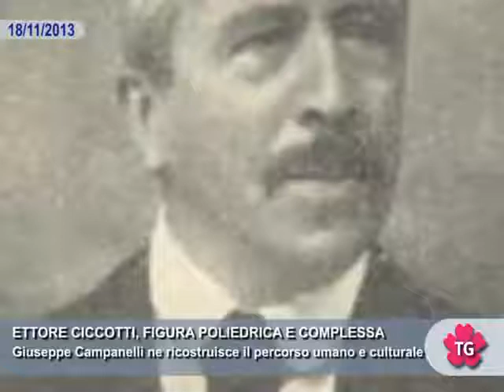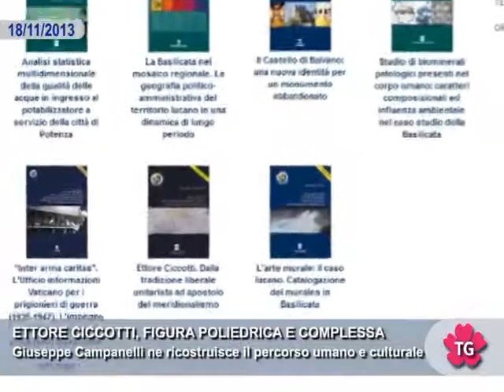ETTORE CICCOTTI, FIGURA POLIEDRICA E COMPLESSA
Giuseppe Campanelli ne ricostruisce il percorso umano e culturale